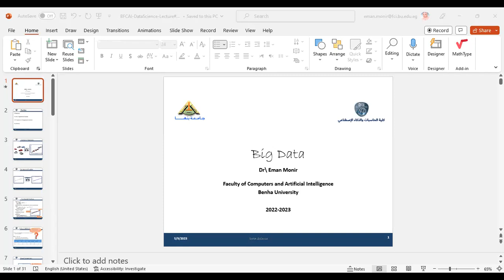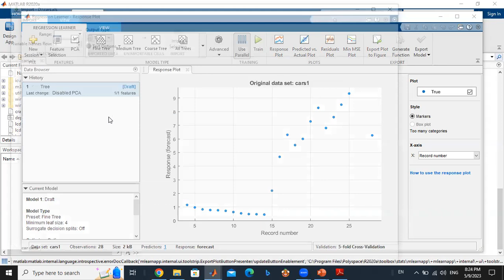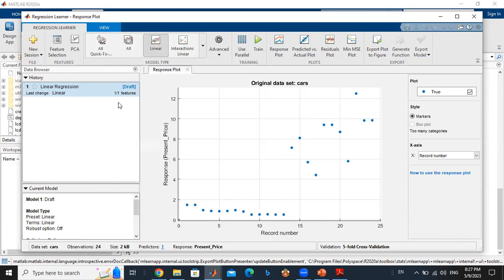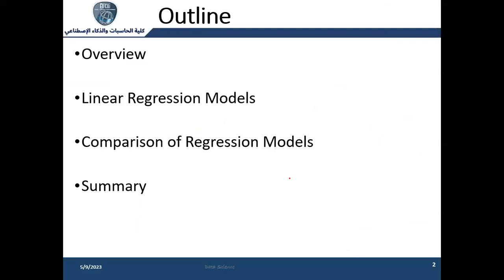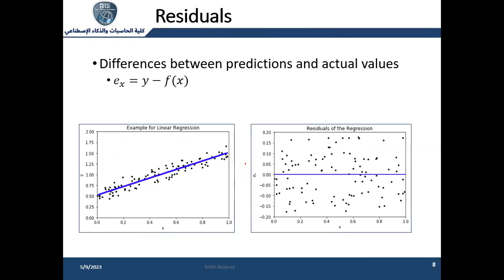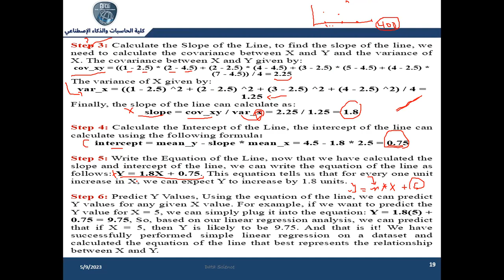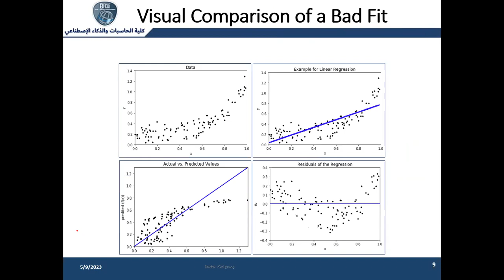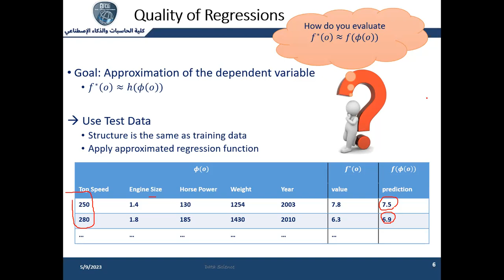Big Data Regression part1